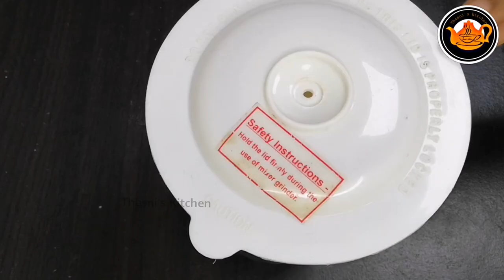2സ്പൂൺ പൊടിയിൽനിന്നും 3കുറ്റി പുട്ട്/ഇത്ര Soft ആയിട്ടുള്ള പുട്ട് നിങ്ങൾ കഴിച്ചിട്ടുണ്ടാകില്ല / Puttu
Click the link below for the tasty Parotta Recipe | Soft Layered Parotta | How To Make Parotta | Street food

This video shown how to make kerala layerd Wheat parotta recipe.